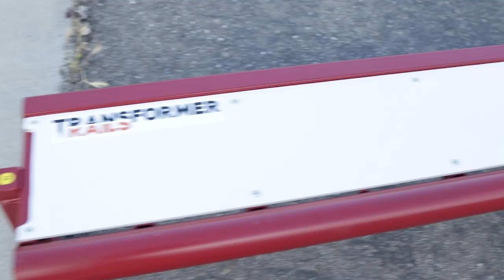MY NEW TRANSFORMER RAIL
Transformer rails sent me an 8 foot rail/bench, I unboxed it skated it in an empty place with my friends enjoy!

MUSIC